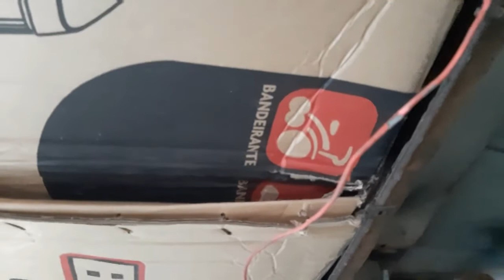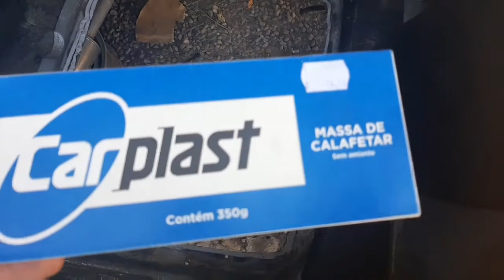Trocando a boia de combustível do opala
Nesse vídeo eu mostro como trocar a boia de combustível do opala . Os cuidados  e as ferramentas necessárias para poder fazer em casa mesmo.  Dou dicas de montagem .